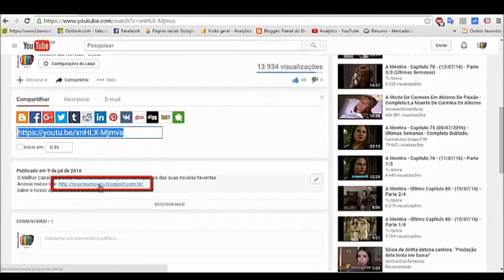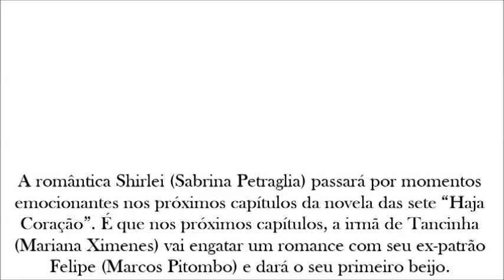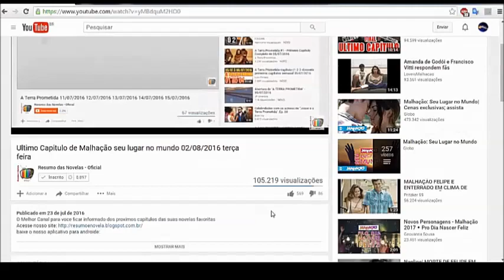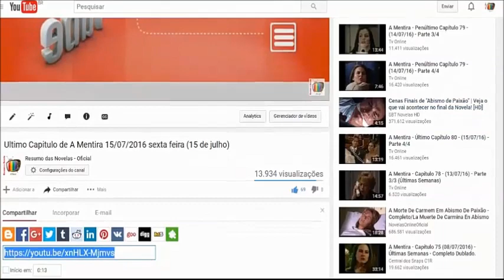Em “Haja Coração”, Shirlei Dá Seu Primeiro Beijo